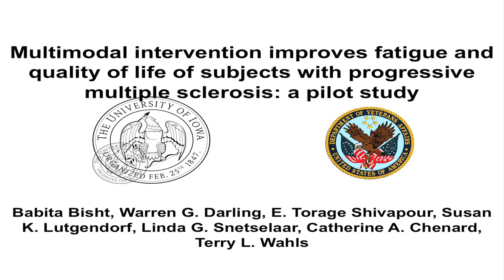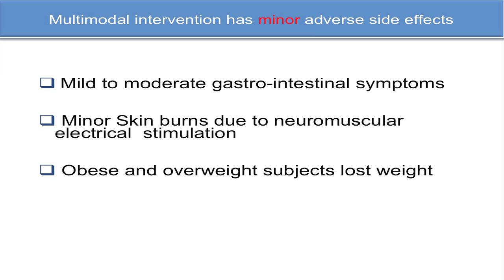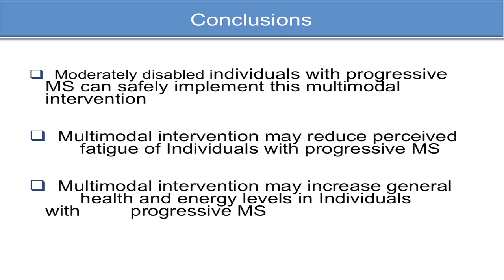Terry Wahls, MD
Terry Wahls is a clinical professor of medicine at the University of Iowa, and staff at the Veterans Administration Hospital, both located in Iowa City, Ia.